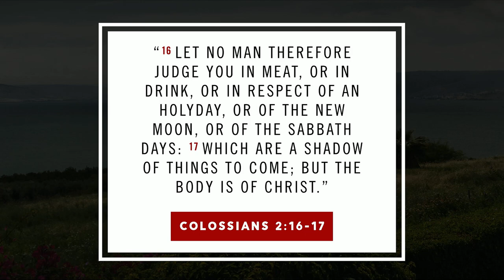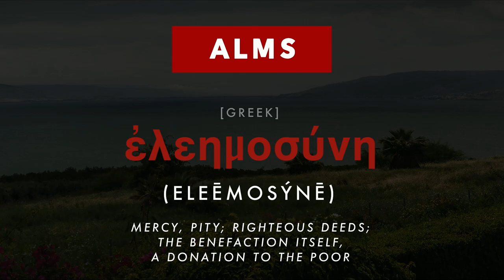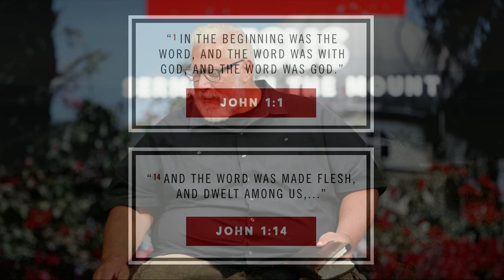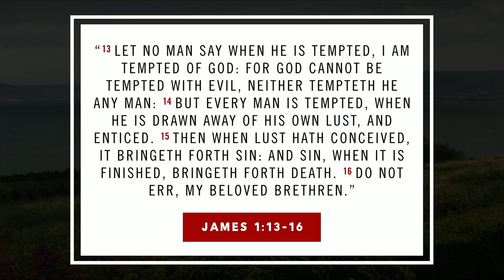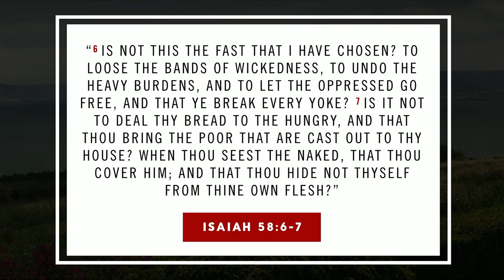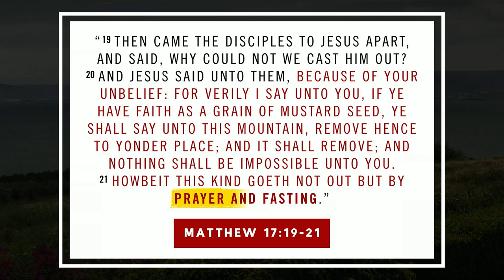Through the Bible | Matthew 6:1-18 - Brett Meador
As we continue our deep dive into the Sermon on the Mount, Jesus shows us some of the things we should practice to help develop righteousness in our lives.  As we study Matthew 6:1-18, we learn about the giving of alms, how to practice prayer, and the discipline of fasting.

ADDITIONAL RESOURCES

Captions:
00:00 - Teaching Intro
12:25 - I: Guidance on Giving
21:50 - II: Points on Praying
34:21 - III: Fun with Fasting